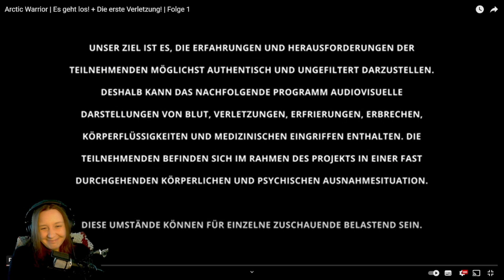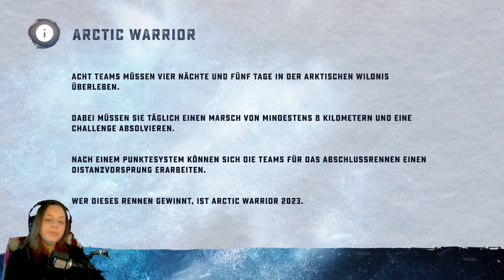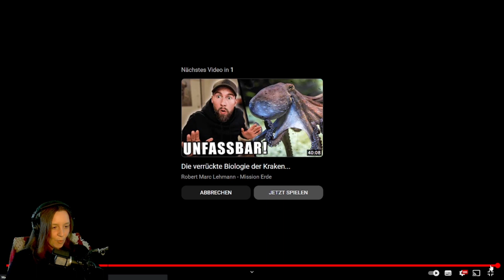Arctic Warrior | Folge 1 REACTION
Willkommen zu meiner Reaction vom Arctic Warrior!
Ich freue mich sehr auf dieses Format und hoffe wir haben hier gemeinsam eine gute und respektvolle Zeit.

Bitte bedenkt: Ich sitze Zuhause und reacte diese Videos.
Sonnige Grüße,
Chrissy

Teilnehmer von Arctic Warrior (Amateur):
UnsympathischTV: @unsympathischtv
Stephan Pütz: @t800
Franziska Sieber: @franziskasieber
Roofless Cat: @RooflessCat
Gerd Schönfelder: @Gerd1970
LoloMaus: @lolomaus3276
Yvonne Pferrer: @pferreryvonne

Teilnehmer von Arctic Warrior (Profi):
Otto Bulletproof: @OttoBulletproof
Manu: @Buschwerker1

Backup:
Silent Outdoors: @silentoutdoors4412

Weitere Links:
Der Sebo: @DerSeboo
Sascha Huber: @SaschaHuber
Paulina Wallner: @PaulinaWallner

Zeitstempel:
00:00:00 - Intro
00:00:18 - Begrüßung & Bitte
00:02:26 - Beginn der reaction zu Arctic Warrior
01:07:08 - Verabschiedung